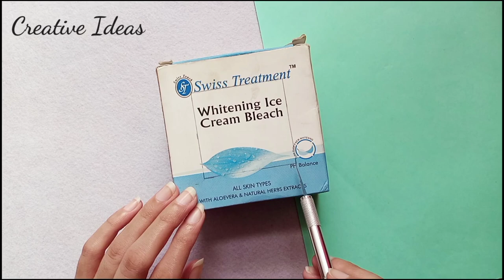How to make Locker Organizer | DIY Safe | DIY Kawaii Locker Organizer with waste Box